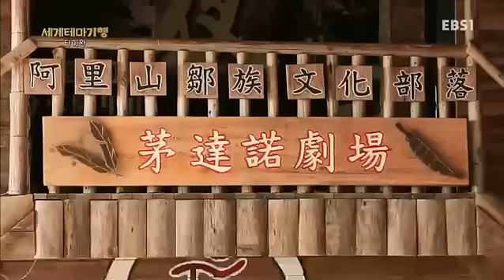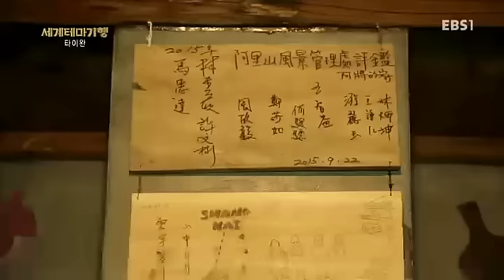세계테마기행 - 남국의 매력을 품은 섬, 타이완 1부- 타이완의 성산, 아리산을 오르다_#002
남국의 매력을 품은 섬, 타이완 1부- 타이완의 성산, 아리산을 오르다,

타이베이, 101 빌딩의 12월 31일 불꽃 축제, 아리산 삼림철도, 러예(樂野)촌 쩌우족(鄒族,추족) 문화부락과 차밭, 쩌우족 문화 체험,